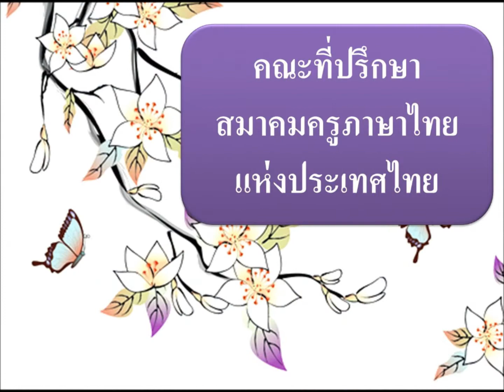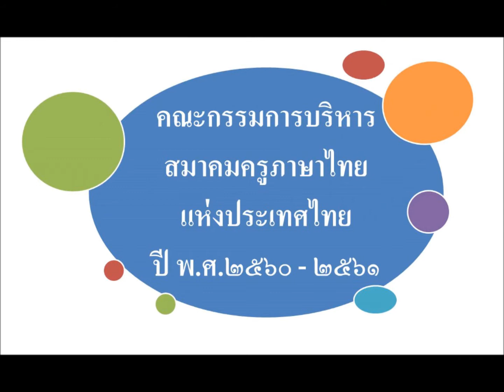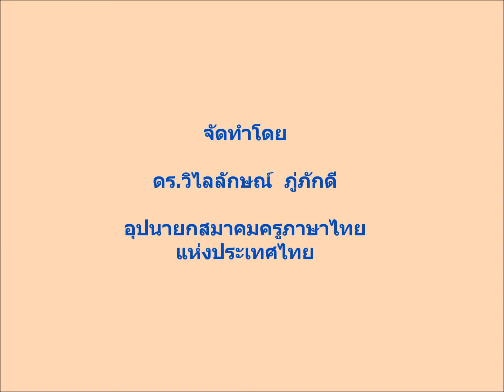วิดีโอ กรรมการ สคทท ปี 2560 2561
กรรมการ สคทท ปี 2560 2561 สมาคมครูภาษาไทยแห่งประเทศไทย